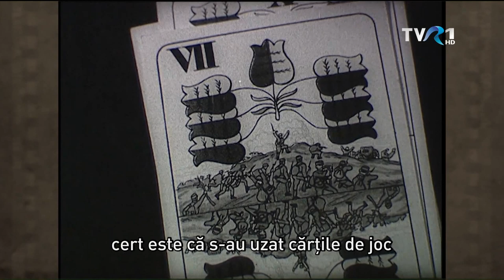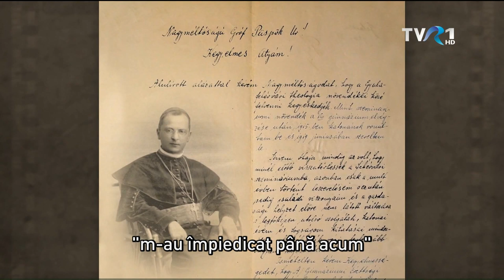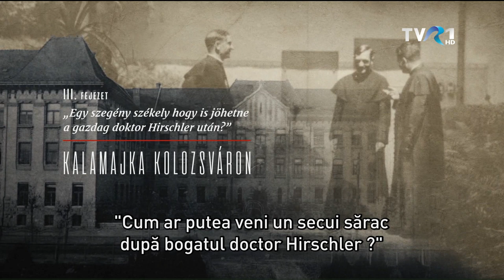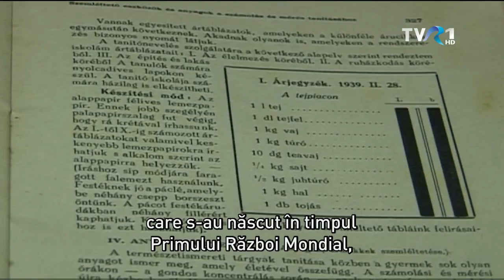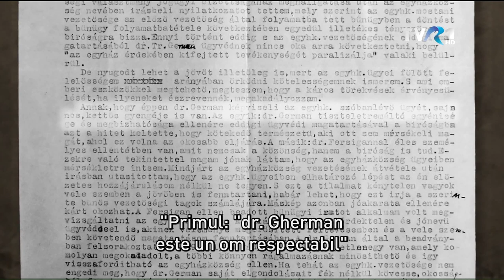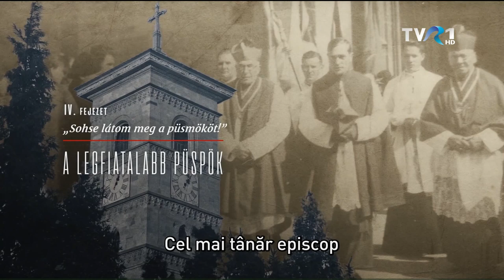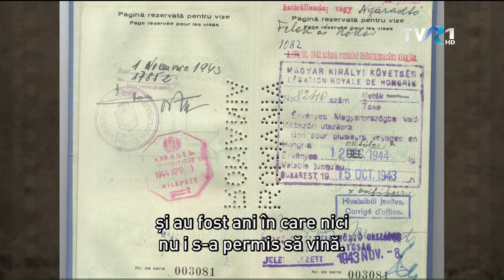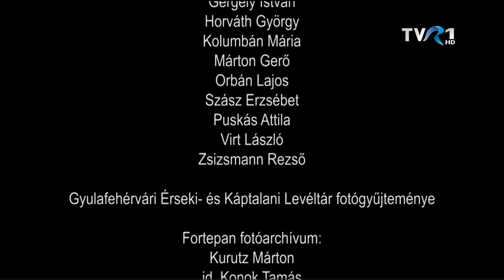MAGYARADÁS / A püspök reggelije - Márton Áron első ötven éve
1939-ben, nyolcvan éve avatták püspökké Márton Áront.  Zágoni Balázs dokumentumfilmje izgalmas nyomozómunka, melynek egyik szála Márton Áron gyermek és ifjúkorába, személyisége formálódásának kulcspillanataihoz vezet. A film másik szála egy elveszett archív filmfelvétel után nyomoz, az egyetlen után, amelyen Erdély legnagyobb püspöke látható.

Magyar dokumentumfilm -  2018
Rendező: Zágoni Balázs
Operatőr: Erdős Zsigmond, Tóth Orsolya
Vágó: Tóth Orsolya
Gyártásvezető: Szederkényi Miklós - Dunatáj Alapítvány
Producer: Buglya Sándor, Zágoni Balázs
Fordította : Lică Hajnal

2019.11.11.